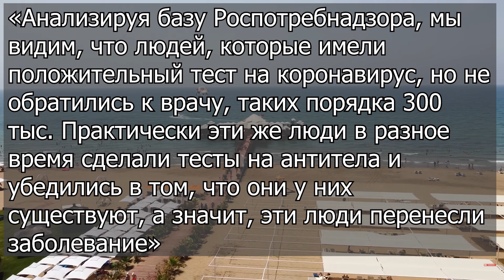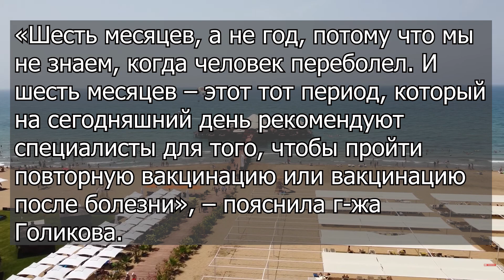ВАЖНО! В ТУРЦИИ ОТМЕНЯЮТ ПЦР-ТЕСТЫ, ДЛЯ КОГО И ГДЕ? В РОССИИ ВЫДАДУТ СЕРТИФИКАТЫ ПО АНТИТЕЛАМ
Важная новость для всех поступает от турецких властей, которые отменяют пцр-тесты в стране. В России дадут возможность получить сертификат переболевшего
Все подробности можно узнать из ролика.

Мой инстаграм - сотрудничество, реклама, СРОЧНЫЕ вопросы туристического характера